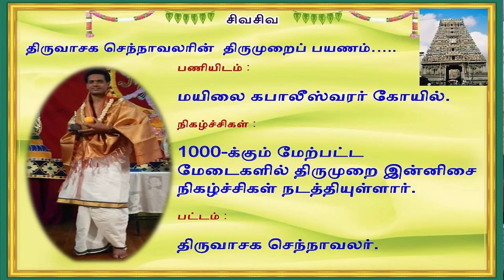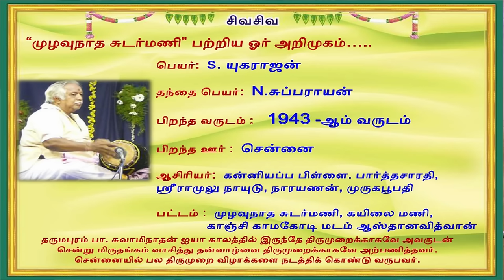Thirumurai Isai 2nd Part by Sargurunathan Aiya at Sri Thandayuthapani Temple Singapore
Thirumurai Isai 2nd Part by Sargurunathan Aiya at Sri Thandayuthapani